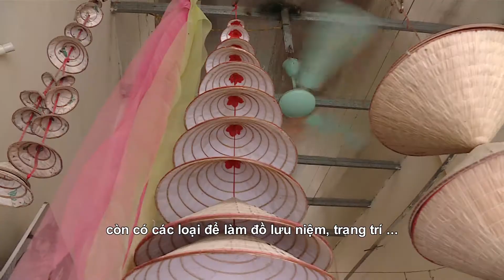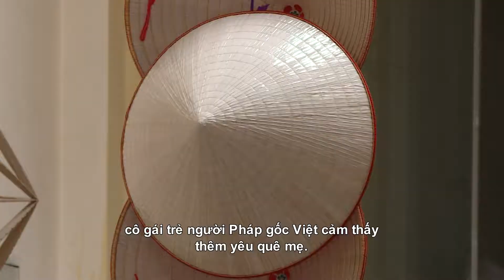Chuông, le village qui préserve la quintessence du nón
Le village de Chuông, en banlieue de Hanoï, fabrique depuis plus de 300 ans des nón (chapeaux coniques en feuilles de latanier). Il continue de préserver son artisanat traditionnel, même si cela implique la diversification de l’offre pour mieux répondre aux exigences du marché du XXIe siècle.